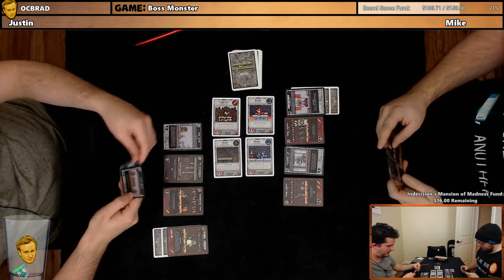BOSS MONSTER #1 | October 24th, 2017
Both Mike and Justin are Boss Monsters. Who is the most boss of the bosses?